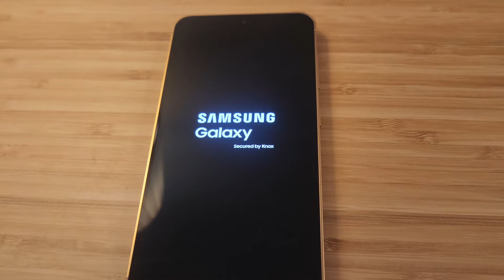Samsung Galaxy S24 Sandstone Orange | NaiMomo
In this video, we're diving into an exciting unboxing of S24 and doing a quick comparison between the S24 and S22.